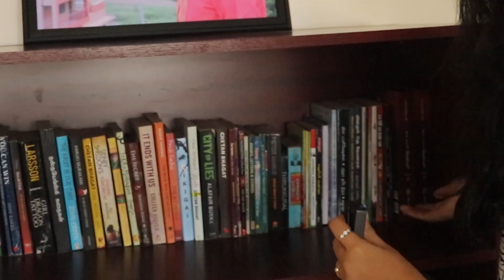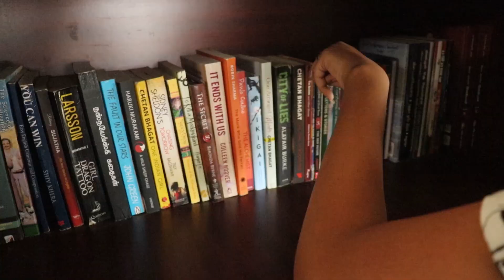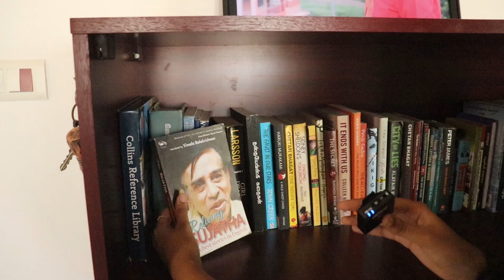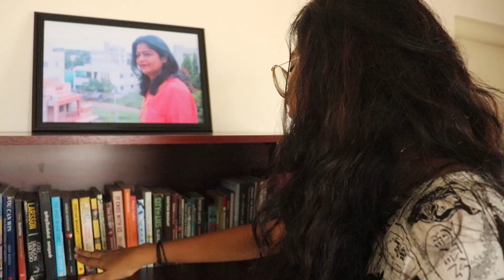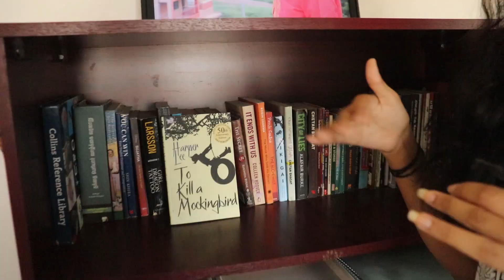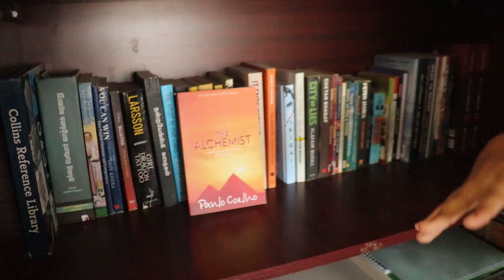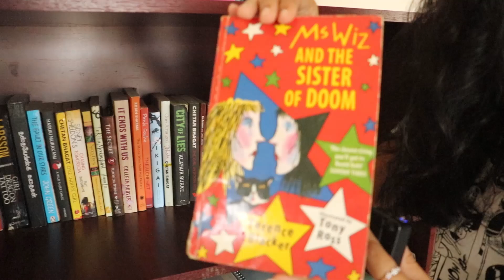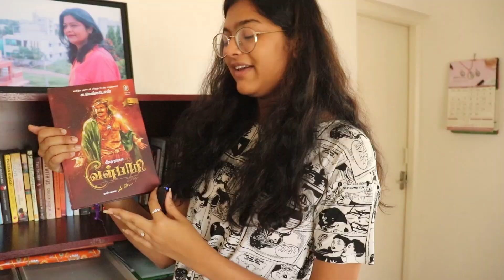MY BOOK SHELF TOUR 🥰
Heyy guyss!! Hope everyone are safe and sound ! Here is a tour of my book shelf that you’ll have been asking me for quite sometime!
I guess you’ll like it and do comment down your favourite book and do suggest me some good reads 💛 And Monday aniku 11th ku result nu solraanga 😬 elaarum epdi feel panringa ngrathayum solidunga pa ( naala full vex 🫠)